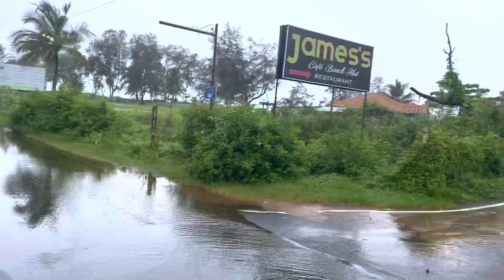Colva Beach | Goa vlog 04 | South Goa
This video is about the beaches of Goa, and some personal experiences we have faced.